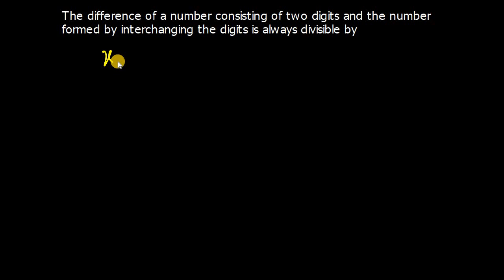Number System - Exercise 244 (Ref: Dr. R. S. Aggarwal)